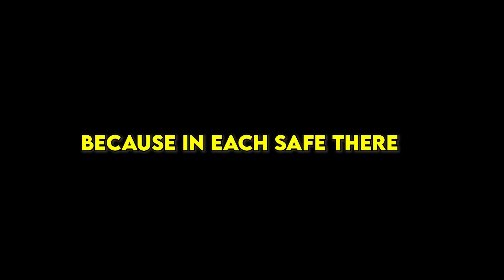FIRST TO BREAK THE SAFE, KEEPS WHATS INSIDE!!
Whoever breaks open the safe keeps the money that's inside!!
These safes were literally impossible to get into..